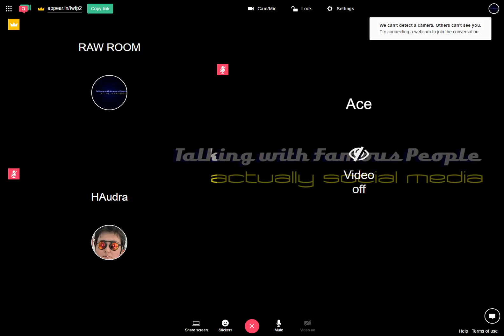Raw Room Two Recording 2017-03-17 16-51-14-792